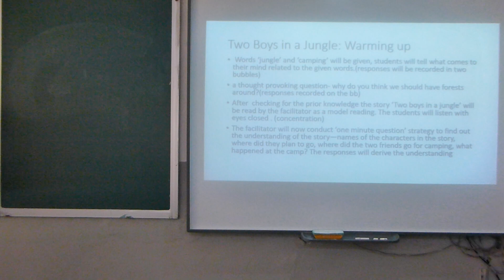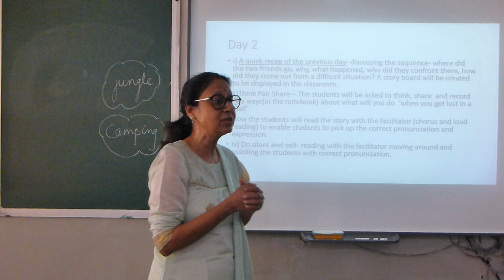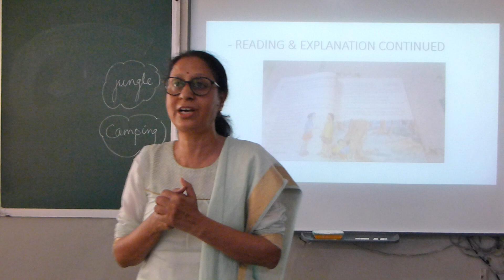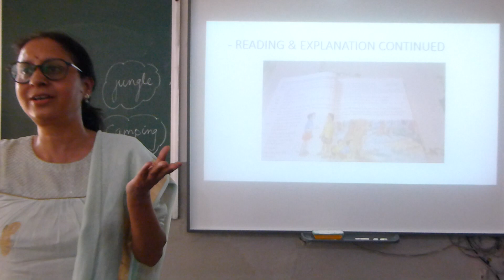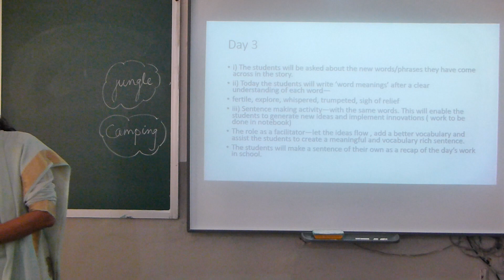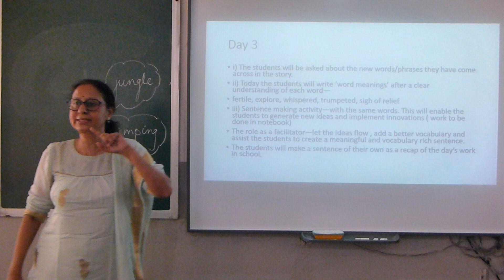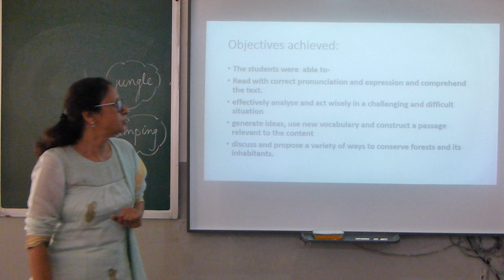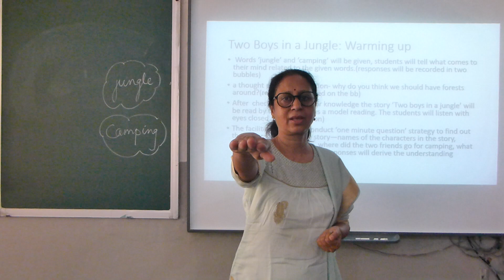Class4 English Two boys in a jungle